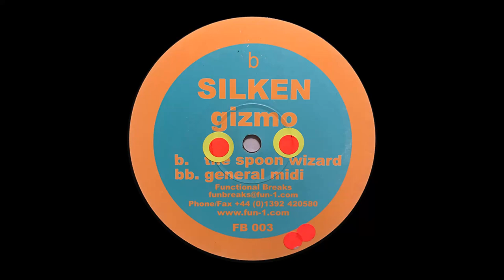Silken - Gizmo (The Spoon Wizard Mix) [2000]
Gizmo / Functional Breaks / United Kingdom